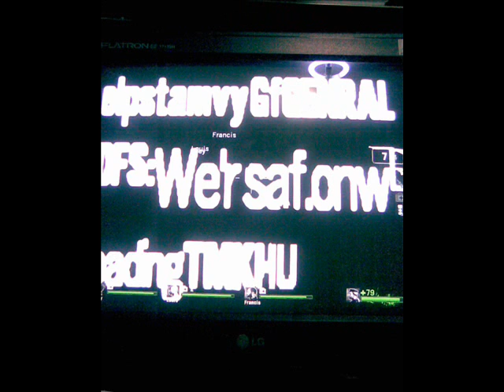Left 4 Dead Graphics Error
Please Help Me On This Problem!!!